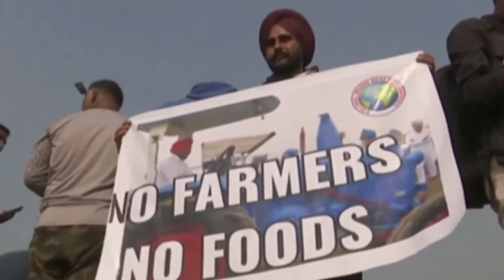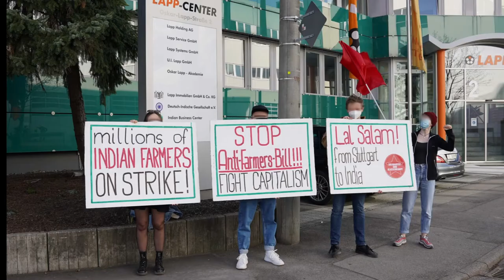Power to the Bauer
Land und landwirtschaftliche Produkte als Spekulationsobjekt. Bauern unter Druck und Bauern im Widerstand. Bauernproteste, eine globale soziale Bewegung.

Dies ist der erste Beitrag der Serie DIE BAUERNFRAGE über die Auseinandersetzungen in der und um die Landwirtschaft.